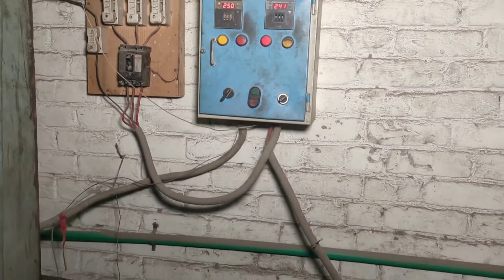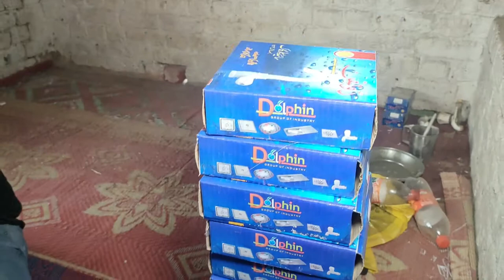PVC plastic COCK Tap Manufacturing process of in this factory making plastic Water tap sink shower